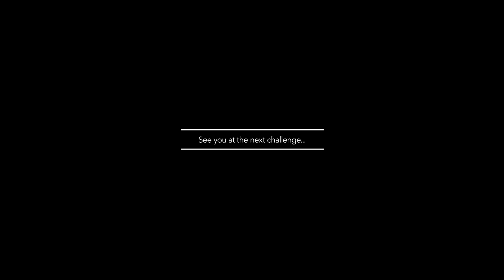iad World Challenge - 2023 Aftermovie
At iad we think big, and when it comes to congratulating our top performers, we think really big
Last year the iad world challenge, which rewards our best agents worldwide, took place in Panama... We'll let you enjoy the video to discover the portraits of our top performers and contemplate the breathtaking scenery